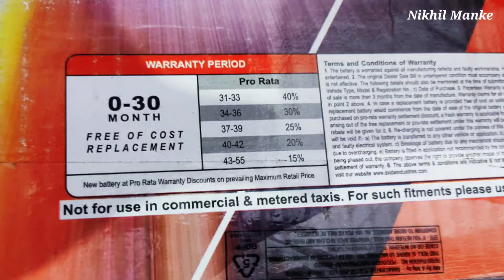Battery For I10 Grand Petrol, Magna, Era, Sportz | Hyundai I10 Car Ki Battery | Exide Battery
Hi friends

Welcome to our Obbtek channel

Today We Discussed about Petrol Car Battery of Hyundai I10

Visit again

Thanks